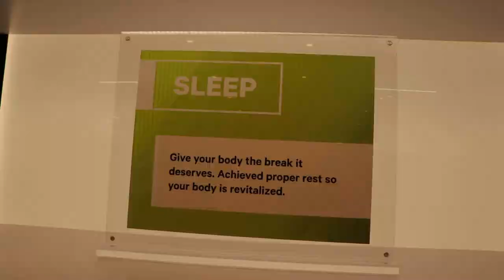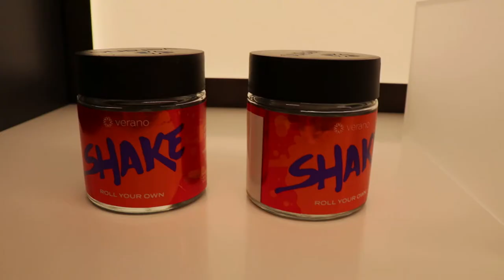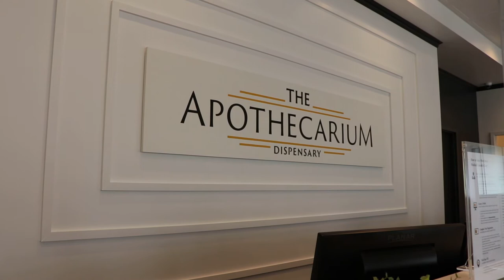New Jersey's Apothecarium Is Big In Size And Style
TerrAscend's newest Apothecarium in Maplewood, New Jersey clocks in at a healthy 6,500 square feet. This sounds pretty big for a state that is only legal for medical cannabis, but with adult cannabis sales on the horizon, this location is ready for the future. The stylish dispensary carries a variety of products and aims to satisfy all customers.